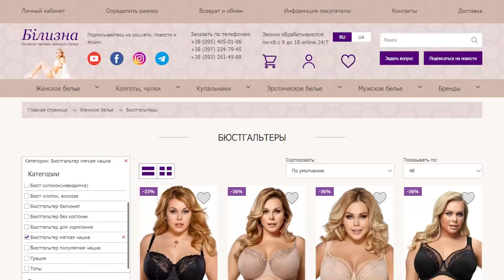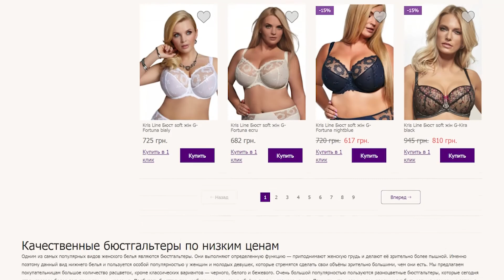Kris Line Бюстстгальтер softlace Noemi Bilizna.in.ua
Kris Line Noemi кружевной бюстгальтер для большой груди.

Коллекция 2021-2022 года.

Форма: мягкая чашка. Чашка максимально глубокая дополнительно+ глубина, хорошо поддерживает и закрывает грудь.

Бретели не съемные. Пояс под грудью полномерный. Застежка на 3 крючка в четыре ряда.

Нижняя часть чашки бюстгальтера из двух слоев неэластичного кружева.

Бретели в зоне декольте несъемные, регулируемые. По центру украшение логотип Крис Лайна.